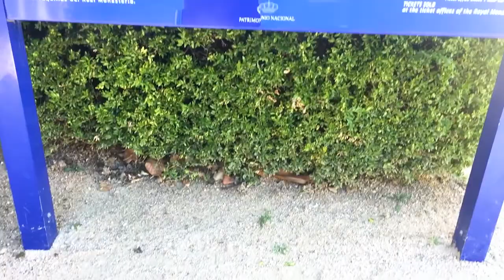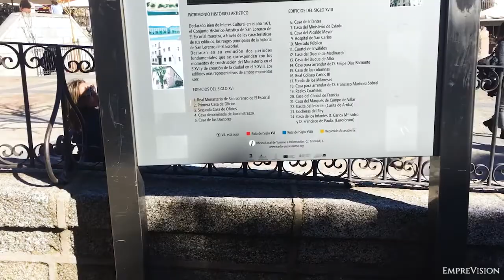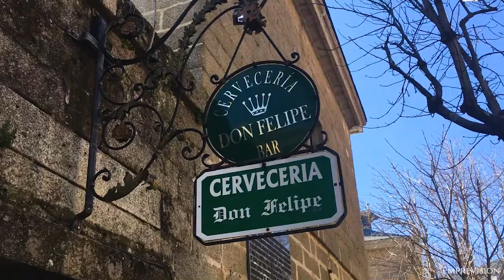15to Episodio: Un Paseo Por El Escorial, Madrid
Ya salió el 15to episodio de esta gran aventura desde España.
En este video les muestro lo que es esta pequeña y gran ciudad llamada San Lorenzo De El Escorial que se encuentra ubicada a unos 50km aproximadamente del centro de Madrid.

Espero que les guste y que lo disfruten tanto como lo disfrute yo.
Abajo les dejo un enlace para que puedan ver un poco de la historia de El Escorial.